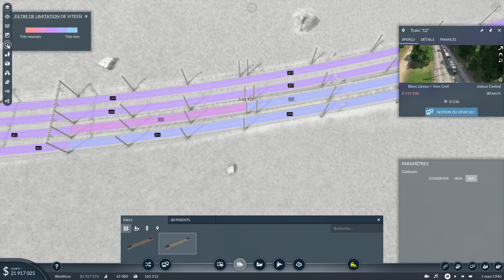Chaine Complexe de Biens de Conso. de A à Z | Retour à Limoges ép.19 | TRANSPORT FEVER 2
Transport Fever 2 est un des jeux que j'attendais le plus en 2019. On démarre une partie en mode libre et je vous explique les nouveautés de cette suite. Dérouler pour plus d'info ! 👇

Let's play de Transport Fever 2, le jeu de gestion et de transport développé par Urban Games. Le jeu sort le 11 décembre et sera en français pour la sortie.

Ceci n’est ni un guide, ni un tuto, ni un test. Mais on va voir comment gagner de l'argent dans Transport Fever 2.